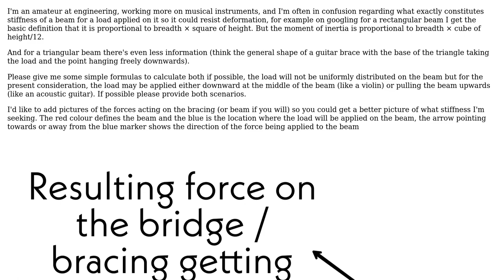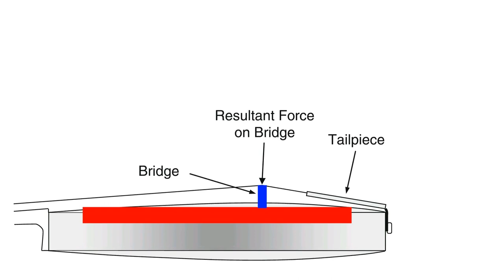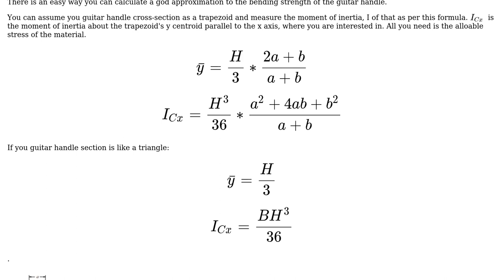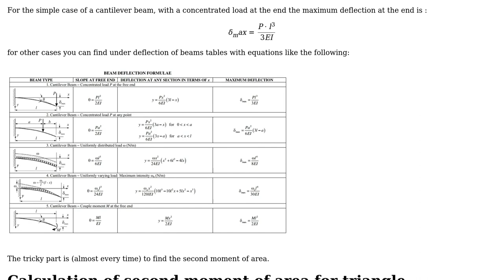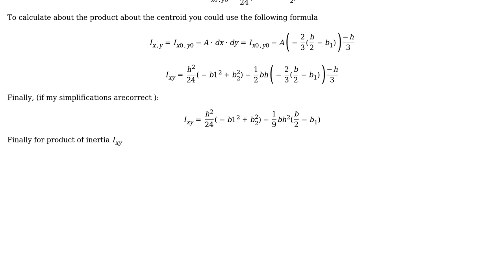How to measure the stiffness of a rectangular beam, and compare it to a triangular beam?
With thanks & praise to God, and with thanks to the many people who have made this project possible! | Content (except music & images) licensed under CC BY-SA | Music | Images & others | With thanks to user r13 user NMech user kamran user Aecarvalho and the Stack Exchange Network Trademarks are property of their respective owners. You are responsible for your own actions.